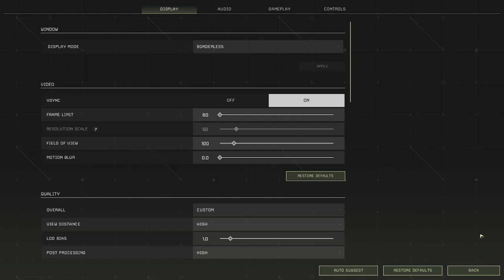Icarus - Noob Guide - Solo Gameplay - Ep. 1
I played a bit on my own & decided to do a soloplay, kind of a build up & maybe help others  who want to play this game.

Immerse yourself in a deceptively familiar, yet alien, world. The First Cohort of prospectors has been granted initial mining licenses for over 64 square kilometers of hand-crafted terrain full of hidden corners and resources to mine and diverse biomes to explore. Use the resources around you to survive – every single tree is harvestable, every rock can be voxel mined.